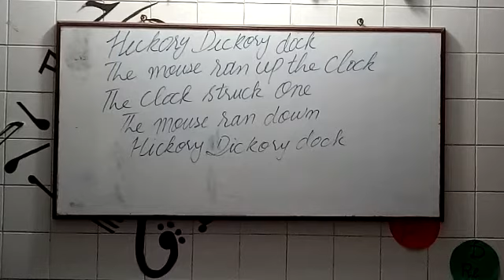Class Play Group Poem Hickory dickory dock